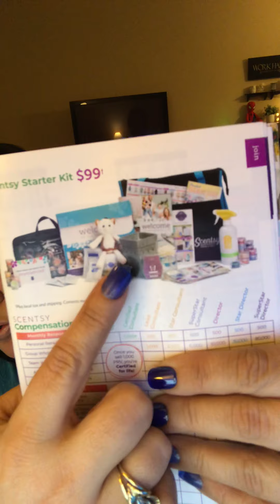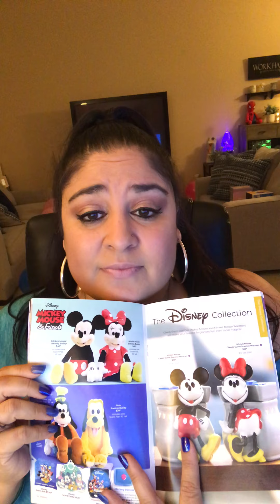My Nightmare Scentsy Stories!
Running A Scentsy Business isn’t easy!  Here are a few crazy things that happened to me when I started Scentsy!